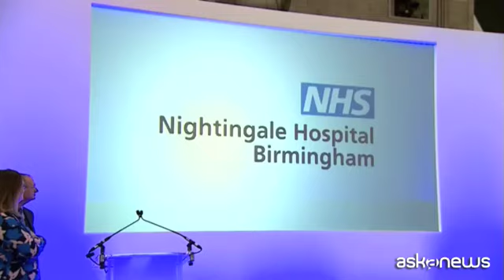Gb: principe William apre, in video, ospedale Covid a Birmingham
Londra, 16 apr. (askanews) - Il principe William ha aperto ufficialmente il Birmingham's NHS Nightingale Hospital durante una cerimonia tenuta via video. L'ospedale temporaneo - un centro Covid - è stato costruito all'interno del Centro delle esposizioni di Birmingham, ed è uno dei diversi ospedali costruiti per fronteggiare l'emergenza coronavirus in Gran Bretagna.
"L'edificio in cui vi trovate è l'ennesimo esempio di come le persone in tutto il Paese si sono rese conto di questa sfida senza precedenti. Gli ospedali Nightingale saranno giustamente considerati come punti di riferimento nella storia del servizio sanitario nazionale. E l'NHS Nightingale Hospital di Birmingham è un meraviglioso esempio di come la Gran Bretagna stia tirando insieme".
"L'edificio in cui vi trovate è l'ennesimo esempio di come le persone in tutto il Paese si siano rese conto di questa sfida senza precedenti. Gli ospedali Nightingale saranno giustamente considerati come punti di riferimento nella storia del servizio sanitario nazionale. E l'NHS Nightingale Hospital di Birmingham è un meraviglioso esempio di come la Gran Bretagna stia spingendo insieme verso questa direzione".
"E dopo aver parlato con alcune delle persone che hanno contribuito a costruirlo, gli ospedali riguardano le persone, e non i mattoni. Il personale del SSN, le forze armate e il settore privato si sono fatti avanti collettivamente per trasformare questo centro espositivo in un ospedale".
"Questo rassicurerà la gente in tutto il Midlands che se i loro ospedali locali raggiungeranno la capacità massima, ci saranno letti supplementari disponibili per i loro cari qui. Lo trovo molto confortante, e so che anche molte altre persone lo faranno".